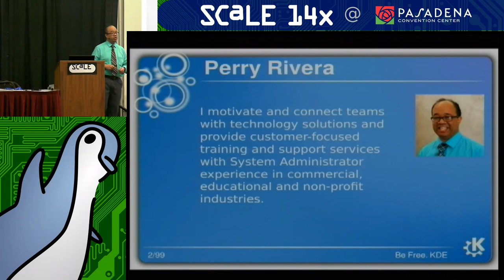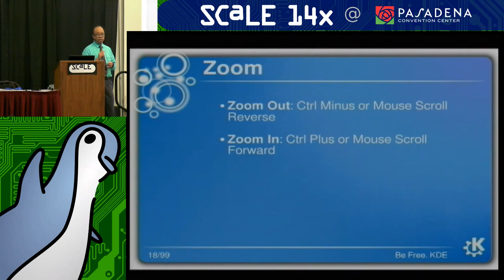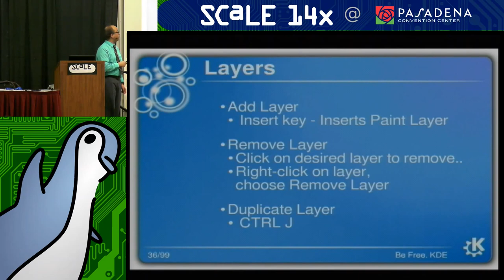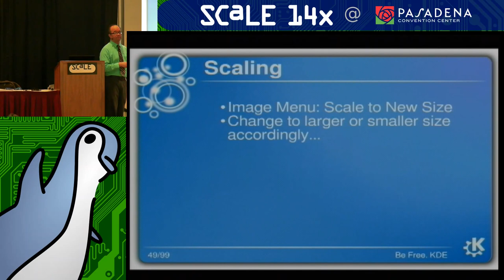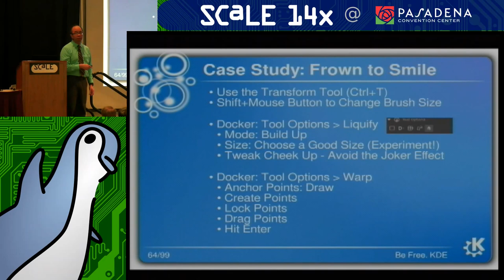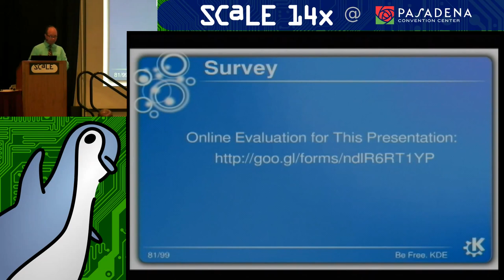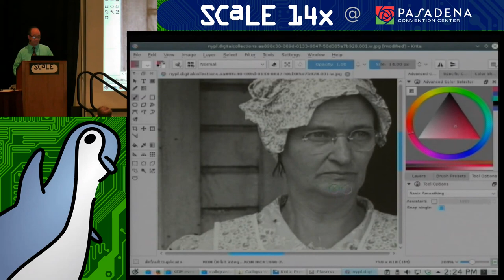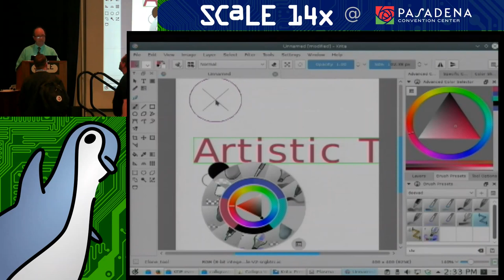Intro to Krita: Digital Painting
Talk by Perry Rivera

 Interested in digitally drawing or painting on your system? One free application that makes that possible is Krita.
This introduction workshop looks at the basics of Krita. A survey of the history, installation basics, getting started, and basic tools will be covered.
A laptop with pre-installed software is highly recommended if you'd like to follow along.